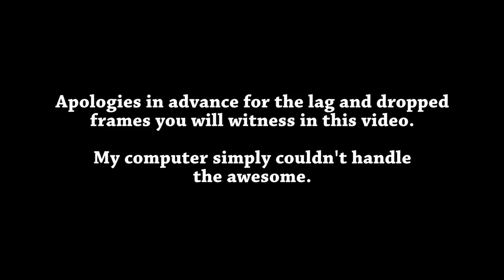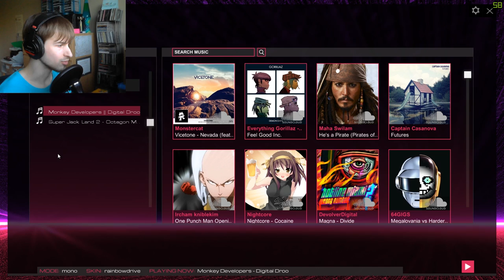MY EYEZ | cs188 Plays: Audiosurf 2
Maybe recording at 1080p 60fps right off the bat is overkill, but oh well.  Also, I meant "going to have a seizure", not epilepsy.  Just count that towards the many nonsensical things I say...

PC Specs:
Pentium G3258 @ 3.8ghz
Zotac Geforce GTX 750 Ti
8gb RAM
Windows 10
Adobe Premiere Pro CC (for editing)